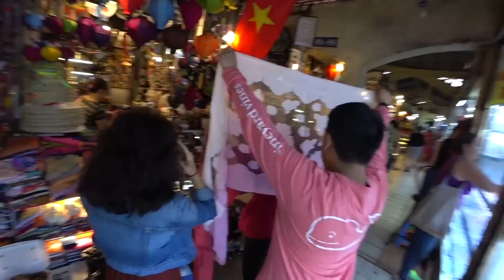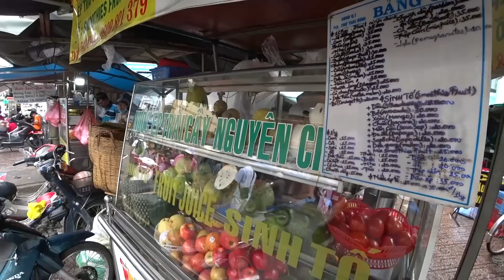Вьетнам или Тайланд? Рынок в Хошимине, Бренды ЗА копейки, Что ТУТ Поесть? ВЛОГ